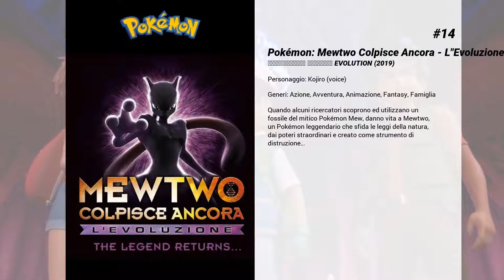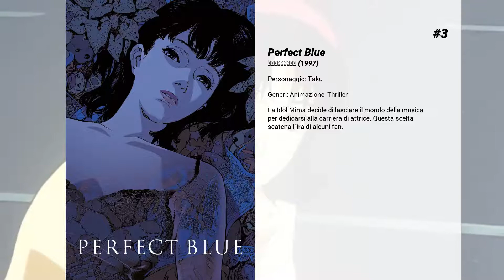I migliori film di Shin-ichiro Miki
15. Escaflowne - The movie
Hitomi Kanzaki è una tipica ragazza delle scuole superiori con tutti i problemi relativi ad un'adolescente della sua età. Tra le sue compagne di classe è famosa per l'abilità di prevedere il futuro con i tarocchi, capacità che le permette anche di avere visioni. Durante una di esse le appare un mondo alieno nel cui cielo si stagliano la Luna e la Terra. In un modo a lei sconosciuto e comprensibile solo quasi alla fine della saga, Hitomi arriverà nel mondo sconosciuto di Gaia con un giovane spadaccino, Van. In questo mondo vi sono diversi Paesi in guerra fra loro, con una tecnologia piuttosto diversa da quella presente sulla Terra.

14. Pokémon: Mewtwo Colpisce Ancora - L'Evoluzione
Quando alcuni ricercatori scoprono ed utilizzano un fossile del mitico Pokémon Mew, danno vita a Mewtwo, un Pokémon leggendario che sfida le leggi della natura, dai poteri straordinari e creato come strumento di distruzione…

13. Pokémon: Lucario e il mistero di Mew

12. Bleach: Memories of Nobody
Nella città di Karakura, spiriti non identificati iniziano ad apparire in massa. Cercano di affrontare questa invasione Ichigo Kurosaki e Rukia Kuchiki e nel frangente incontrano Senna, una misteriosa Shinigami che distrugge la maggior parte di loro con la sua furia. Senna rifiuta di rispondere a qualunque domanda, forzando Ichigo Kurosaki e compagna nell'inseguimento cercando di comprendere chi sia.

11. Pokémon il film - Mewtwo contro Mew
Mewtwo è il primo Pokémon geneticamente modificato, creato in laboratorio, a partire dal DNA di Mew. Il Pokémon tuttavia è restio e non vuole diventare una cavia da laboratorio. Per questo motivo decide di distruggere il laboratorio usando i suoi poteri psichici. Successivamente Mewtwo stringe una alleanza con Giovanni, il capo del Team Rocket, che lo aiuta a sfruttare al massimo le sue capacità. Tuttavia tenta di ingannarlo, usandolo per i suoi scopi. Per questo motivo il Pokémon decide di ribellarsi, una volta giunto alla conclusione che gli esseri umani siano malvagi e che sfruttino i Pokémon come loro schiavi.

10. Bleach - Fade to Black
Nel laboratorio della 12 Divisione, Mayuri Kurotsuchi viene attaccato da un misterioso individuo armato di falce e viene rubato un misterioso oggetto. Dopo essere stato colpito, il capitano perde la memoria e tutta la Soul Society viene attaccata da una strana sostanza liquida.  Kuchiki Rukia assiste impotente alla scena e subito dopo viene raggiunta da una ragazza, che le dice che tutti si dimenticheranno della sua esistenza. Detto questo, anche la Shinigami viene falciata.

9. Detective Conan: Il mago del cielo d'argento

8. Il film Pokémon - Scelgo te!
Ash Ketchum è un ragazzo che, compiuti dieci anni, si reca dal Professor Oak per scegliere il suo primo Pokémon e iniziare il suo viaggio come allenatore di Pokémon. Inizialmente il suo Pikachu lo detesta, ma dopo essere stato salvato da uno stormo di Spearow, il Pokémon cambia idea. Ash e il suo Pikachu incontrano il Pokémon leggendario Ho-Oh.

7. 戦慄のミラージュポケモン

6. Pokémon: Arceus e il Gioiello della Vita
Ash, Brock e Lucinda raggiungono la città di Michina dove conoscono Sheena e incontrano tre pokémon leggendari. Verranno portati indietro nel tempo nel tentativo di restituire il Gioiello della Vita al mitico Arceus.

5. Fate/Stay Night: Heaven's Feel - I. Presage Flower
La route Heaven's Feel, oltre ad essere l'ultima, è anche la più complessa del gioco, in quanto copre la maggior parte della mitologia e dei retroscena della Guerra, rivelando molte informazioni importanti assenti nei due scenari precedenti. La trama si focalizza sui Master, Shirō, Rin, Sakura ed Illya, su come si relazionano tra di loro e con il Graal stesso. È anche considerata come il "lato oscuro" della trama di Fate/stay night, a causa di alcuni accenni di suspense e di orrore. Il suo tema è "la frizione tra la realtà e l'ideale" mentre l'eroina principale, nonché interesse amoroso di Shirō, è Matō Sakura.

4. Harmony

3. Perfect Blue
La Idol Mima decide di lasciare il mondo della musica per dedicarsi alla carriera di attrice. Questa scelta scatena l'ira di alcuni fan.

2. Miyo - Un amore felino
Una ragazza particolare si trasforma in una gatta per attirare l'attenzione del ragazzo che le piace, ma presto la distinzione tra umana e animale inizia a svanire.

1. Voglio mangiare il tuo pancreas
La giovane Sakura è gravemente malata e non le restano molti giorni da vivere, ma nessuno lo sa. Finché il timido e introverso Haruki non lo scopre, in maniera del tutto casuale. Tra i...